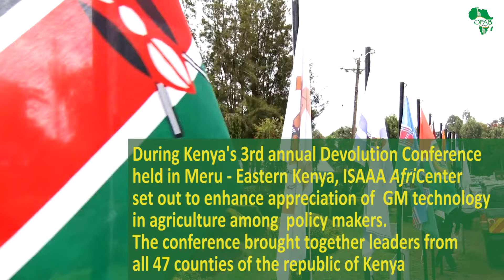GMOs in Kenya: Opportunities for County Governments in embracing Biotechnology